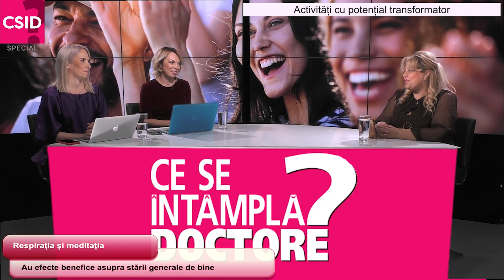Tehnici de a ne respecta promisiunile față de noi înșine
Promisiunile față de noi înșine sunt toate acele rezoluții, planuri, schimbări pe care ni le propunem la început de an. Cum le putem respecta, ne-a explicat Dr. Gina Chiriac, psihoterapeut, într-una dintre emisiunile CSID.RO Live.

Pentru a ne putea respecta promisiunile față de noi înșine, mai întâi de toate, ar fi important să ne putem ține sub observație. Plecând de la proverbul românesc "Spune-mi cu cine te însoțești, ca să îți spun cine ești", e nevoie să-mi accesez acea dorință interioară de a mă însoți pe acest drum cu oameni care deja l-au parcurs: autori, cărți, video-uri motivaționale, psihoterapeuți, persoane care sunt un fel de ghizi, un fel de învățători, guru (cum se numesc în comunitatea hindusă). E minunat faptul că tehnologia ne ajută ca învățătorul, ghidul să nu mai fie în același sat cu tine, poate fi oriunde. pe planetă. Faptul că suntem conectați la internet ne oferă această oportunitate uriașă, spune Dr. Gina Chiriac. Pe internet se găsesc nenumărate filmulețe motivaționale și, când avem nevoie să îți amintești că trebuie să rămânem pe drumul pe care ni l-am setat, tot ce trebuie să facem este să ascultăm câteva minute. Și ne vom reaminti planurile pe care ni le-am făcut, reușind astfel să ne păstrăm promisiunile față de noi înșine.

De mare ajutor ne-ar mai fi un wishlist cu obiectivele pe care ni le-am propus. Seneca spune afoarte frumos că nu există drum favorabil, dacă nu știi în ce direcție mergi. Astfel ne putem ajuta să ne setăm, dar să ne și menținem obiectivul pe care ni l-am propus.

Există cursuri de dezvoltare personală - live sau online, există tabere, există grupuri care activează starea de apartenență care ne ajută să ne respectăm promisiunile față de noi înșine. Plus că în comunitate există sprijin reciproc și se întâmplă lucrurile mult mai ușor!

Toate acestea împreună sau separat sunt idei care ne pot ajuta să rămânem pe drumul pe care l-am ales!